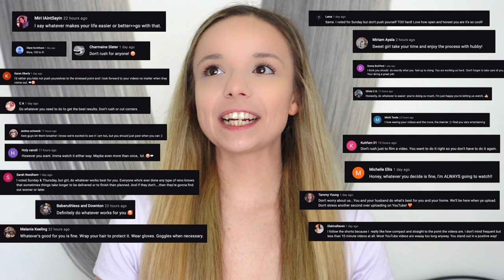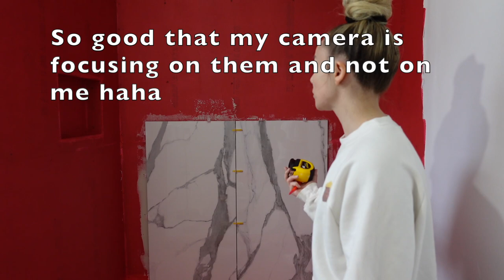MASTER BATHROOM MAKEOVER PART 2! | HOT MESS HOUSE RENOVATION! | LEXI DIY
Masking Liquid!

Other places to find my husband Dustin!

Here is almost everything I've used to transform this house so far!